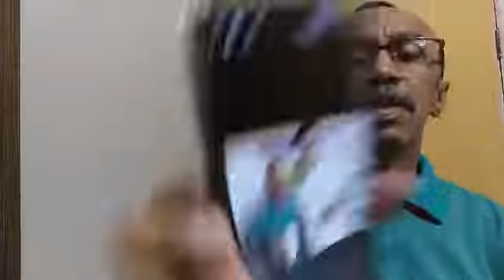JC comenta matéria do UOL sobre fala do Dr Justino